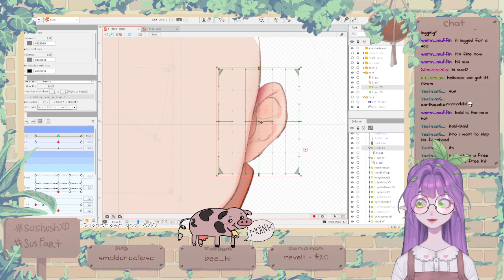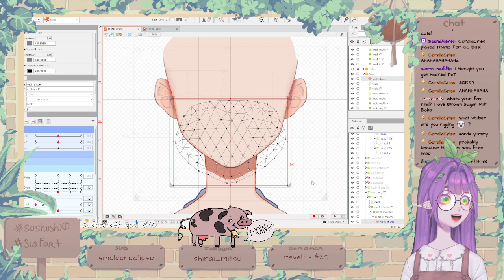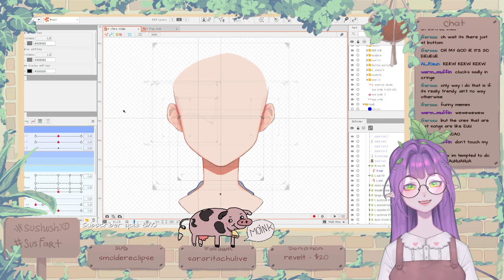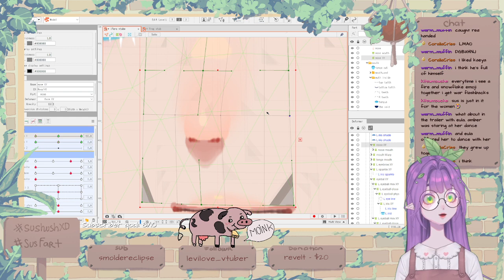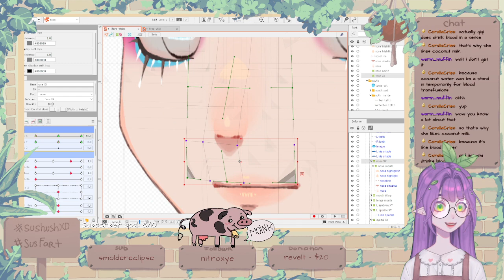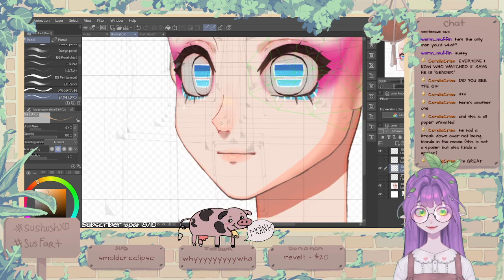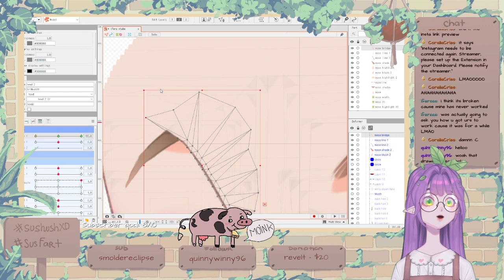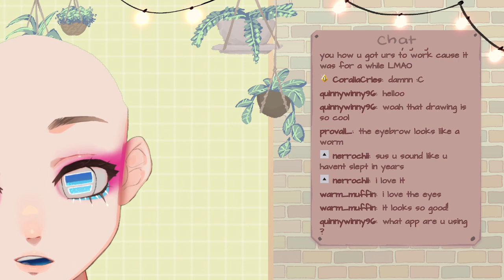rigging a head stream ❄️ [01.04.2022]